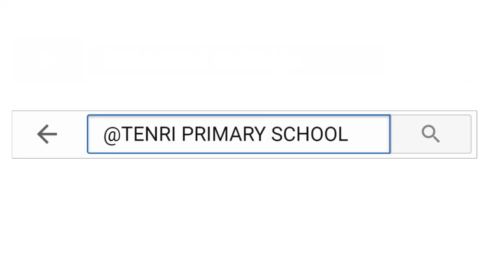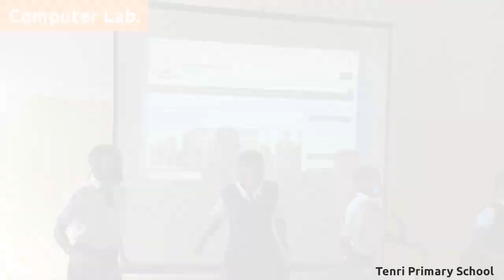Jerusalema Challenge :: Tenri Primary School v2.0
Jerusalema Challenge :: Tenri Primary School
Embu, Kenya.
2020

Master KG - Jerusalema [Feat. Nomcebo] (Official Music Video)
Openmic Productions